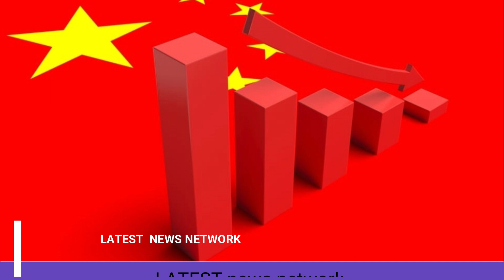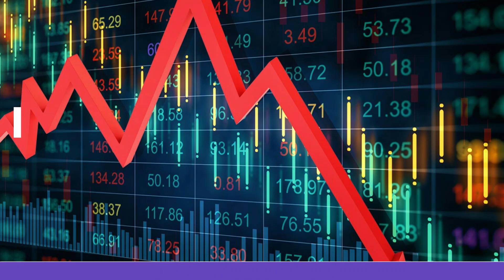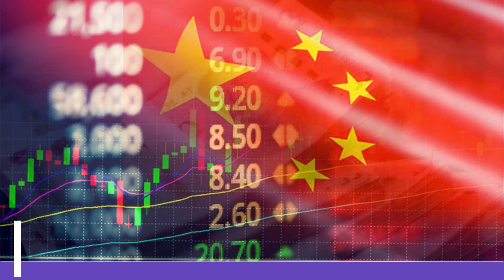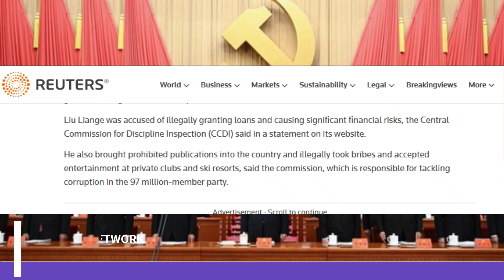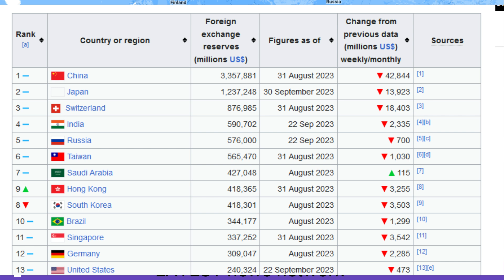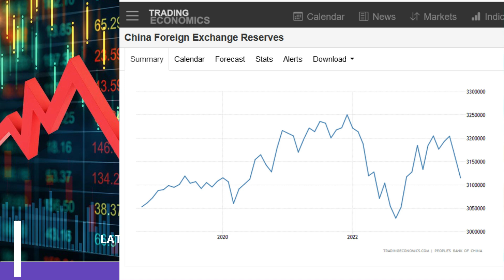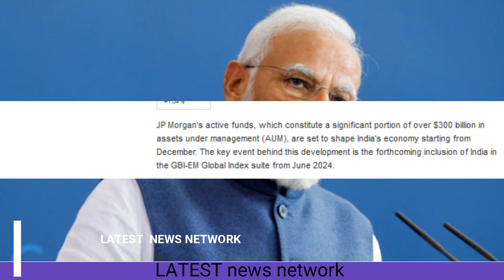भारत में खजाने की बारिश ||चाइना की तबाही से हड़कंप ||The mystery of the waste of 45 billion dollars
चाइना की तबाही से हड़कंप
45 बिलियन डॉलर की बर्बादी का रहस्य
28%चाइना के लोगों ने छोड़ा नौकरी
भारत में खजाने की बारिश